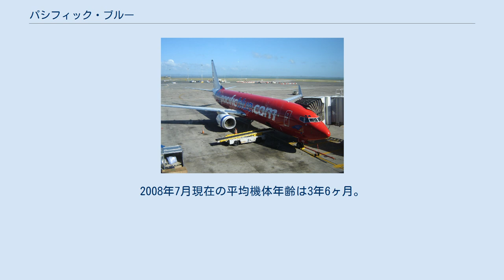パシフィック・ブルー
ヴァージン・オーストラリア(ニュージーランド)（Virgin Australia New Zealand）はニュージーランドの航空会社。
オーストラリアの航空会社ヴァージン・オーストラリアのニュージーランド法人で、クライストチャーチを中心にオセアニア地域で格安航空サービスを提供しており、同じヴァージン・オーストラリア系列のヴァージン・サモアの運航も行っている。
ニュージーランドにおける拠点空港はクライストチャーチ国際空港とオークランド国際空港。
180席のボーイング737型機で週に280便程度の運航をしている。
 ヴァージン・オーストラリア(ニュージーランド)(旧名パシフィック・ブルー)は2003年に設立され、2004年1月からニュージーランドのクライストチャーチとオーストラリアのブリスベンを結ぶ路線をスタートさせた。
また同時にウェリントンとシドニーを結ぶ路線も開設したが、3ヶ月間で休止している。
 2007年8月1日からはICAO航空会社コードがこれまでのPBIからPBNに変更された。
これは航空管制官がPBIに使われるアルファベットのIと数字の1を混同しないようにするためである。
07年8月21日、ヴァージン・オーストラリア(ニュージーランド)はニュージーランド国内でオークランド⇔ウェリントン、オークランド⇔クライストチャーチ、クライストチャーチ⇔ウェリントンの3路線における国内線サービスを同年11月から開始する意向を示し、それに対抗するために競合会社が航空運賃を30％も切り下げる措置をとるなどしたためこの参入によってこの3都市の空港の利用者数が飛躍的に上昇する結果となった。
 実際にヴァージン・オーストラリア(ニュージーランド)は上記の3路線を2007年11月12日より開始し、全路線とも基本料金が9ニュージーランドドル（約700円）という超低価格運賃を実現させた。
 2008年6月にはさらにダニーデンに進出し、クライストチャーチ線を開設した。
現在ダニーデンとオークランド・ウェリントン・クライストチャーチを結ぶ路線はニュージーランド航空の寡占状態にあり、初の単独運航路線への挑戦となった。
 しかし2010年8月19日、同年10月を以てニュージーランド国内線から撤退することが発表された。
競合他社を含めた価格競争の激化で、国内線存続が難しくなった事が理由と言う。
今後は、ニュージーランド⇔オーストラリア間の国際線（トランス・タスマンルート）に重点を置く模様である。
 オークランド国際空港に駐機するB737型機 現在ヴァージン・オーストラリア(ニュージーランド)で運航されている機材はすべてボーイング737-800s（180席）である。
全部で7機保有しているがうち1機はヴァージン・サモアの塗装がしてある。
すべての機体が国内線と国際線の両方に使われる。
2008年7月現在の平均機体年齢は3年6ヶ月。